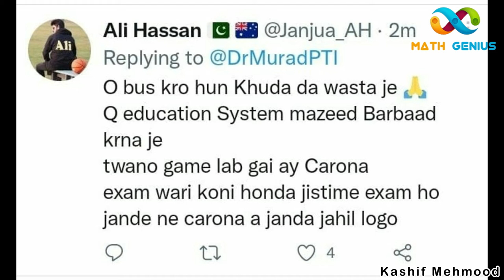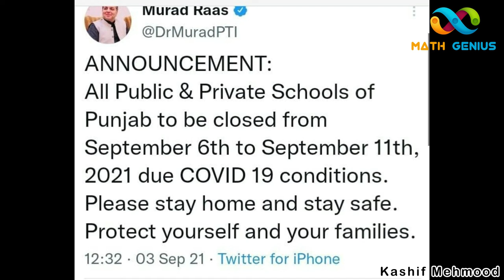Big Announcement, close all institutions, Muraad Raas,